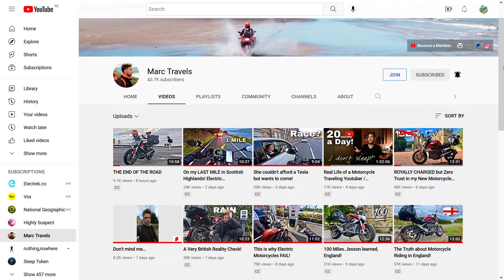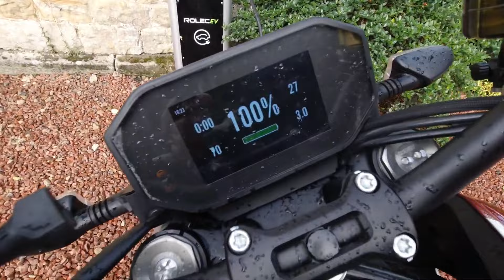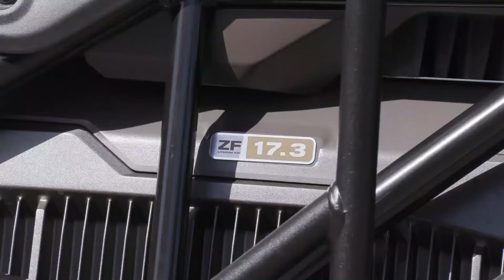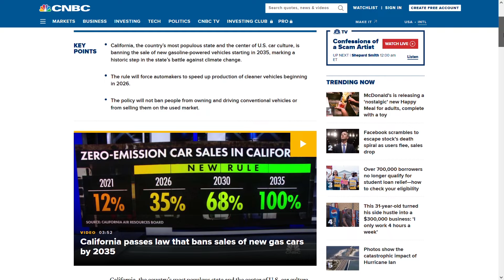Another Zero Rant MotoVlog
I received lots of interesting comments on my Zero DSR/X video, so here's a follow-up to that.  Come ride with me!

- newzeroland -